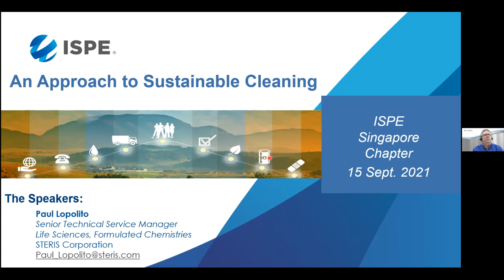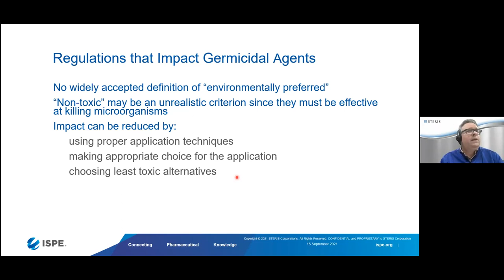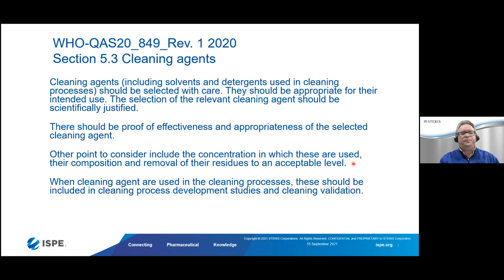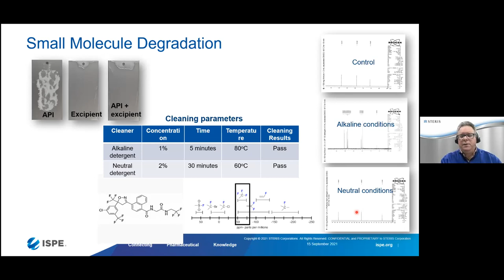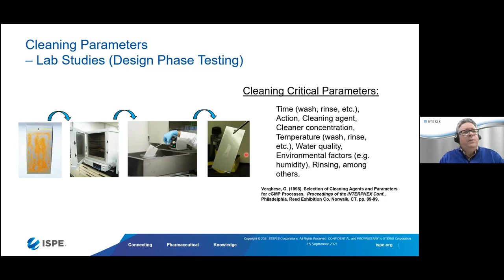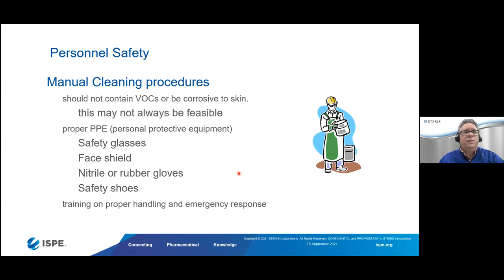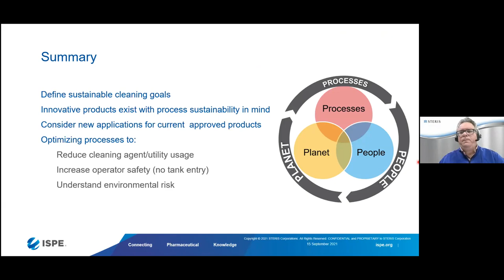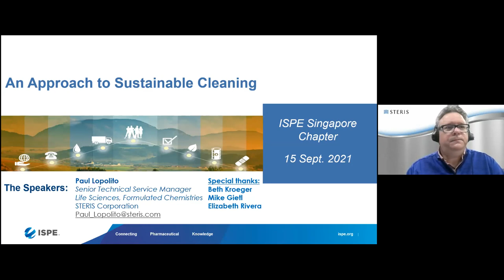STERIS Workshop: An Approach to Sustainable Cleaning with Paul Lopolito